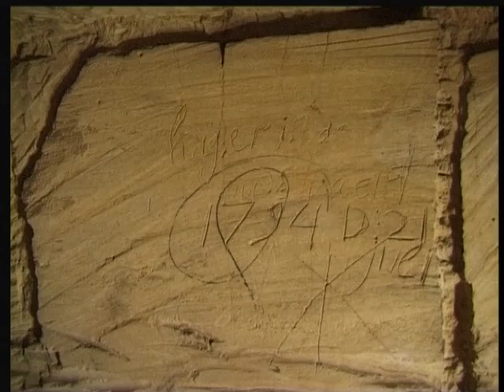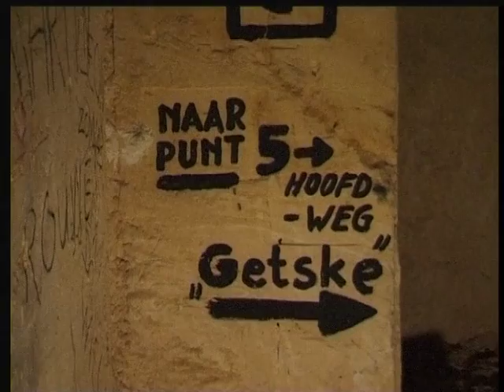de oude vaert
Een oude verbindingsgang in de Sibbergroeve loopt uit op een instorting. Met een paar deskundigen proberen we daar de geheimen van 'de oude vaert' te ontraadselen. Camera: Viviane Pinckaers, verslag: Jac Diederen.